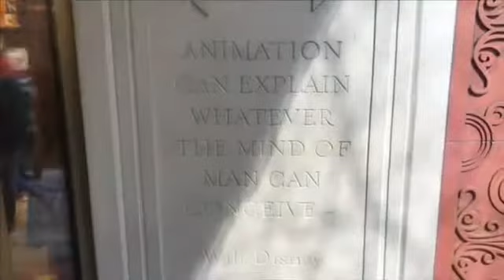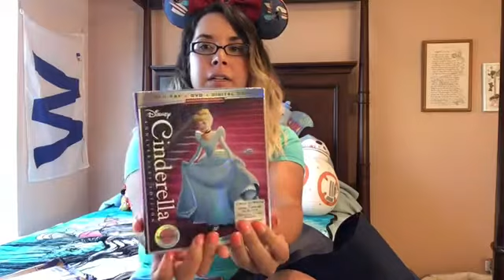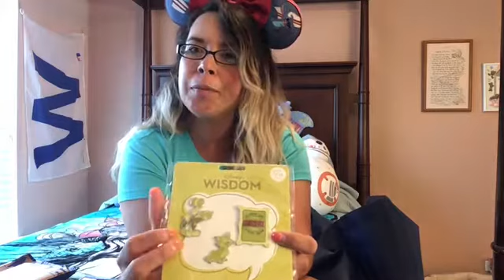Disney Store Haul + Magic Mail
Today’s video is a haul + magic mail video. I got a few things from my local Disney Store plus I got dvds from the Disney Movie Club.

📸 Instagram lifewithroxanna

👻 Snapchat lifewroxanna

Partner Channels